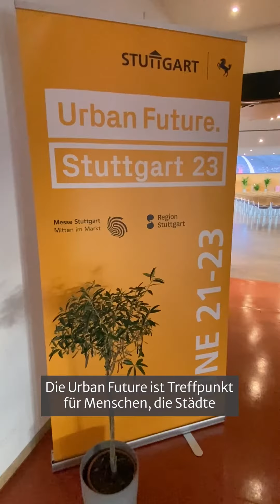Urban Future Kick-off Event im Stuttgarter Rathaus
Wir freuen uns auf die Urban Future Conference! Am 11. Oktober 2022 war die Kick-off-Veranstaltung im Stuttgarter Rathaus. Europas größtes Event für nachhaltige Städte kommt vom 21.-23. Juni 2023 nach Stuttgart. Rund 2.500 Gäste aus aller Welt tauschen sich zu Themen wie nachhaltige Mobilität, Klimaschutz, Stadtentwicklung, Bürgerbeteiligung und sozialen Zusammenhalt aus.